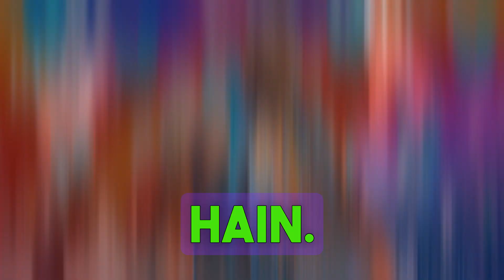राइबैक ने गोल्डबर्ग को "Loser Leaves Wrestling" मैच के लिए चुनौती दी!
हे सब लोग! हाल ही में हुए अटलांटा फाल्कन्स गेम में उस प्रशंसक पर गोल्डबर्ग द्वारा लिए गए प्रतिष्ठित स्पीयर को याद करें? खैर, ऐसा लगता है कि इस घटना ने कुछ हलचल मचा दी है क्योंकि पूर्व WWE सुपरस्टार राइबैक ने अभी-अभी एक बड़ी चुनौती जारी की है!

राइबैक, जो अपने पावरहाउस स्टाइल के लिए जाने जाते हैं, किसी और के साथ नहीं बल्कि गोल्डबर्ग के साथ "लूजर लीव्स रेसलिंग" मैच की मांग कर रहे हैं! यह एक बड़ी बात है, यह देखते हुए कि दोनों पहलवान अपने आप में दिग्गज हैं। राइबैक ने 2018 से रिंग में कदम नहीं रखा है, जिससे यह सदियों के लिए एक संभावित वापसी है।

दूसरी ओर, गोल्डबर्ग ने WWE एलिमिनेशन चैंबर 2022 में रोमन रेIGNS से अपनी हार के बाद से प्रतिस्पर्धा नहीं की है। जबकि कुछ लोगों ने उनके संन्यास के बारे में अटकलें लगाई हैं, राइबैक की यह चुनौती उनके जुनून को फिर से जगाने के लिए आवश्यक चिंगारी हो सकती है।

आप लोग क्या सोचते हैं? क्या गोल्डबर्ग चुनौती स्वीकार करेंगे? आपको कौन जीतेगा इसकी भविष्यवाणी है? मुझे नीचे कमेंट्स में बताएं!